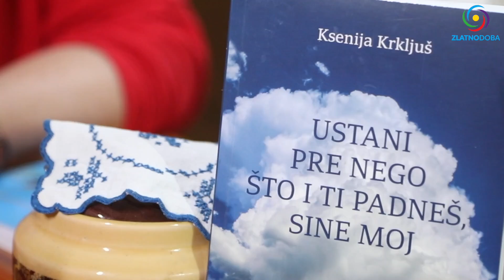Intervju: Ksenija Krkljuš - Iskustvo kliničke smrti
Neverovatna životna priča. Ne samo zbog toga što je Ksenija sa 13 godina doživela kliničku smrt nego što je odmah po rođenju bila pred smrt jer je majka nije mogla dojiti, a preživela je samo zahvaljujući komšinici. To je bila majka Đorđa Balaševića sa kim je kasnije ona proživela čitavo detinjstvo.

Ksenija je žena koja je:
- Umrla i vratila se na Zemlju
- Imala neverovatno snoviđenje
- Videla Majku Božiju i razgovarala sa Hristom
- Napisala dve knjige o tome
- Dugo nije smela nikome reći svoje tajno ime
- Preživela 2 tumora i rak grlića materice
- Sve duguje Bogu i biljci Aloji

Ako želite kupiti knjigu "Ustani pre nego što i Ti padneš sine moj"

Teme emisije:
00:00 - UVOD
01:02 - KAKO JE PREŽIVELA KUĆNI POROĐAJ?
02:53 - PRVO ISKUSTVO KLINIČKE SMRTI?
- Prolaz kroz tunel i put ka svetlosti
- Gde je Ksenija otišla?
- Kakva je bila muzika na tom mestu?
- Kakav je tamo osećaj?
- Kako je preživela 2 tumora?
- Šta joj se desilo 14. novembra?
08:39 - ŠTA KADA JE UMRLA U SNU?
12:10 - SUSRET SA SPASOJEM VLAJIĆEM
14:08 - NEŠTO MI JE REKLO DA IZAĐEM NA TERASU
- To je bila silna Ljubav
- Videla sam Majku Božiju
- Evo šta mi je Hrist rekao
17:33 - KAKO KSENIJA OBJAŠNJAVA SNOVE
18:26 - KAKVA JE NJENA VEZA SA SVECIMA
21:18 - ŠTA JE ZA KSENIJU NAJVEĆA MUDROST
24:53 - ZAŠTO POTPISUJE KNJGU PERUŠKOM
- Koja je simbolika pera od galeba
27:56 - MOLITVA I MEDITACIJA
30:42 - KSENIJA I NJENA PORUKA ČOVEČANSTVU

1. BiH žiro račun: 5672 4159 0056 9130

2. Devizni račun: BA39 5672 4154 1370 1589